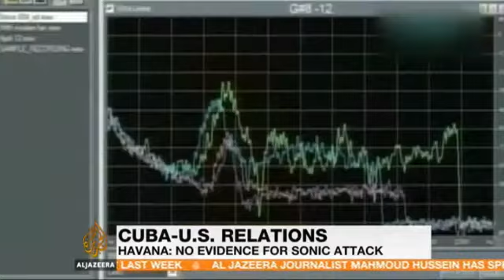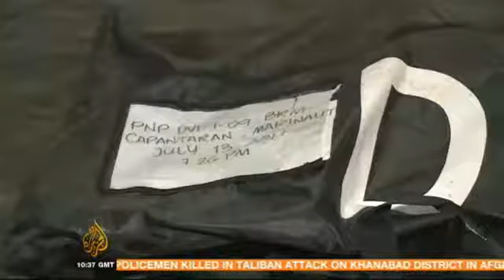al Jazeera Newshour 29 October 2017